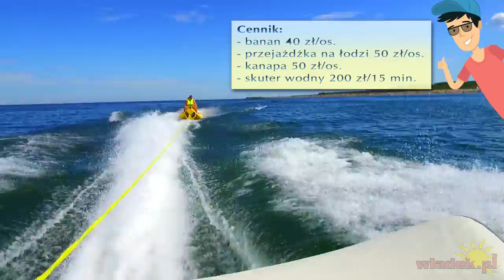Czy warto? ➤ Pływanie na BANANIE Władysławowo - 430 KM (sporty wodne, cennk, skuter wodny, relacja)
Pływanie na bananie, kanapie, skuterze czy motorówce to jedna z kilku bardzo ciekawych atrakcji jakie znajdziemy na władysławowskiej plaży. Ponad 430 konny silnik motorówki rozpędza banana do 40 km /h. Tym razem sprawdzimy jak się płynie na takim bananie i dzięki kamerze przyczepionej do jednego z wczasowiczów zobaczymy co się dzieje po wpadnięciu do wody :)